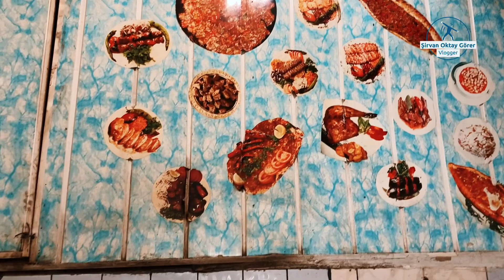lahmacun nasıl yapılır?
Türkiye’de vaz geçilmez lezzet lahmacun